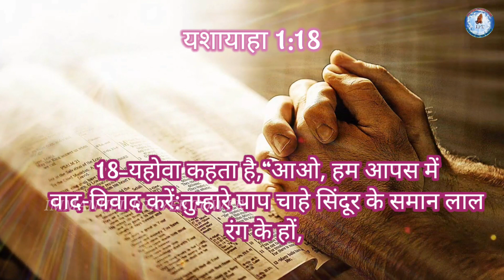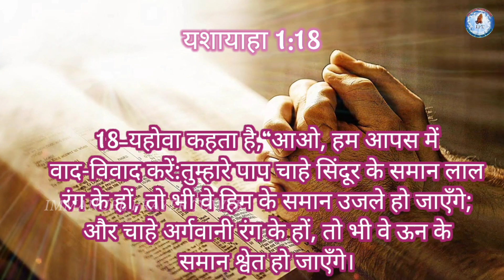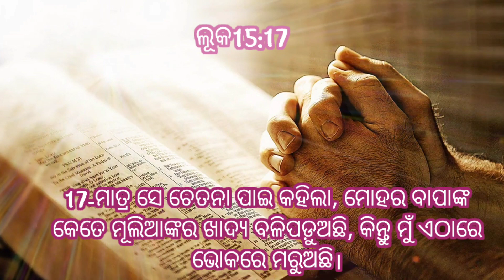FATHER IS CALLING YOU II POWERFUL MESSAGE BY MAN OF GOD APOSTLE J.S.ABRAHAM II PART - 01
Praise the lord dear brothers and sisters we have uploaded this video for the glory God.

If Holy Spirit lead you to support this ministry, which is reaching millions across the world and wiping the tears of many people so you can send your donations.

ACCOUNT DETAILS :-

🔵AXIS BANK DETAILS